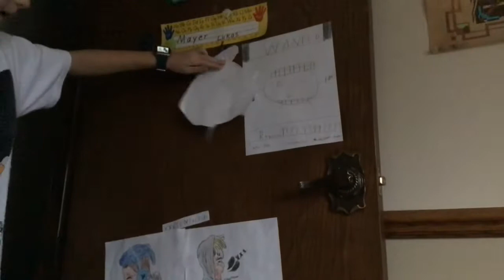James Charles The Wanted 1